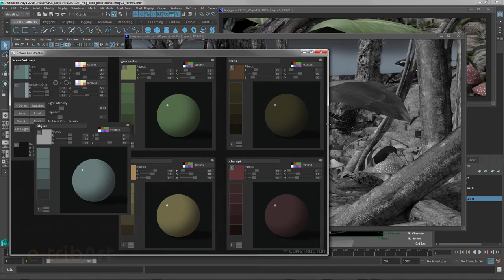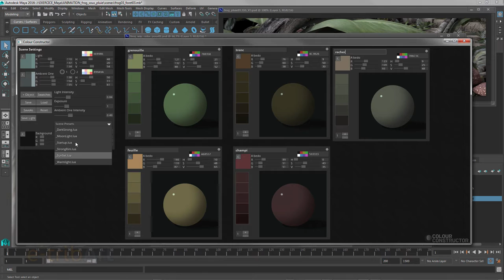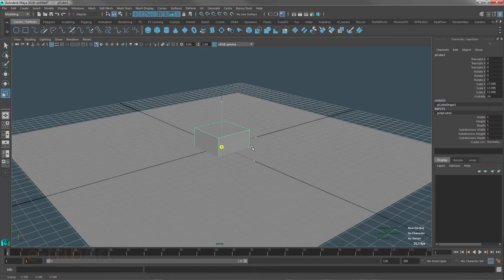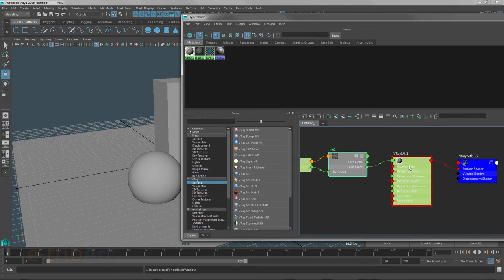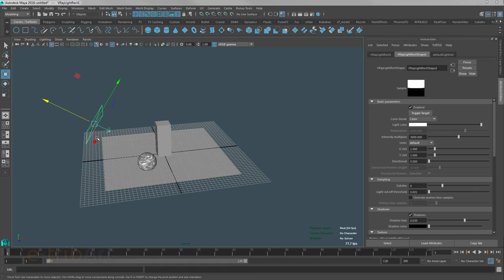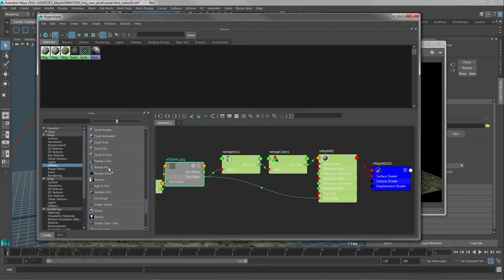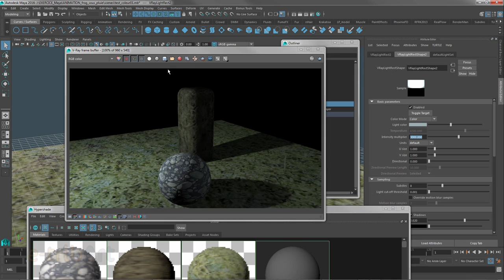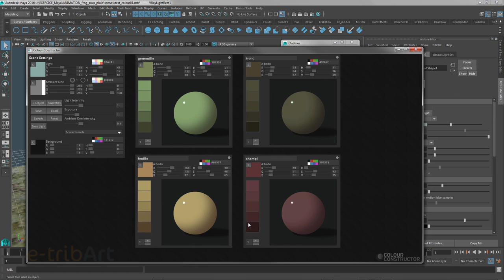Tuto du Jeudi : palette couleurs - Colour Constructor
Dans ce tutoriel vidéo du jeudi, nous allons regarder comment construire une palette de couleurs pour le rendu d'une scène 3D. Nous allons utiliser un petit logiciel "color constructor" qui est intéressant car nous allons pouvoir définir la palette en fonction de l'éclairage. Pour des cours + complet, suivez notre MANAA en ligne